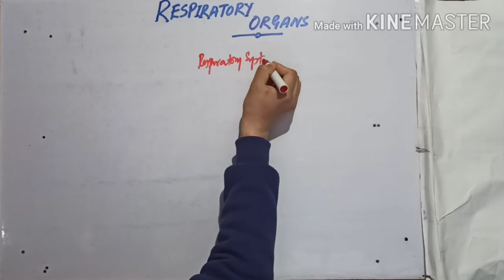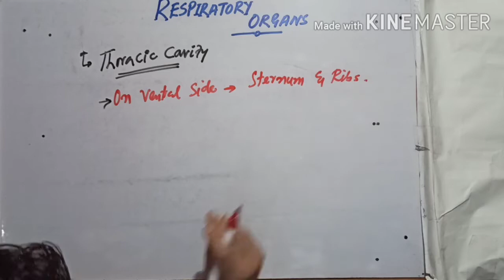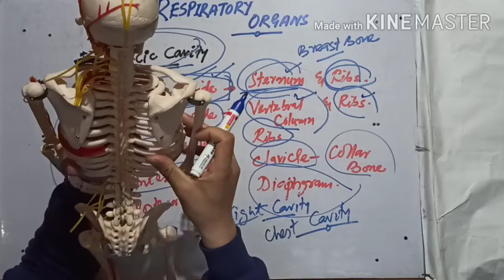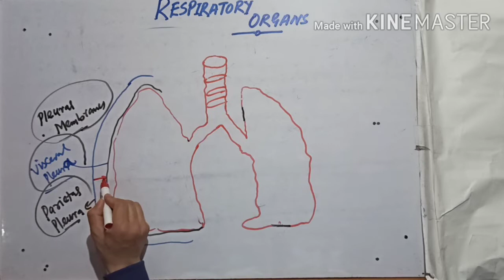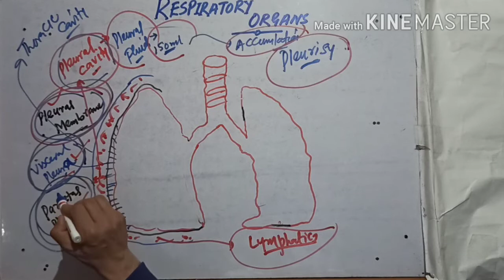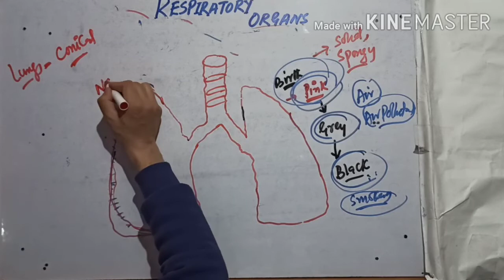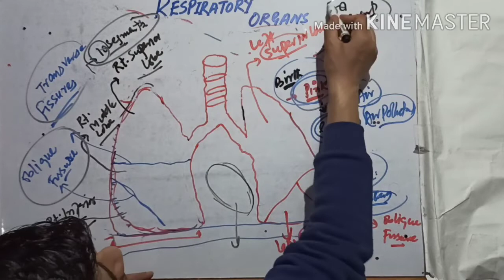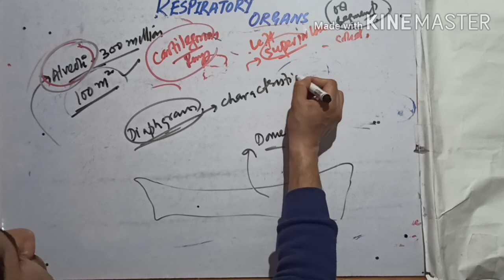HUMAN RESPIRATORY SYSTEM PART-2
In this lecture you will be able to know about the Respiratory Organs.